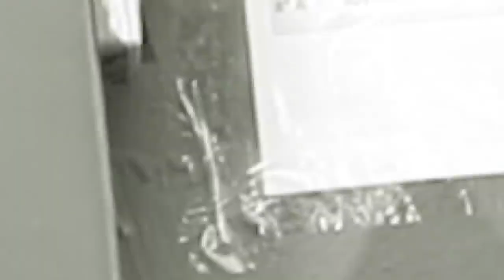Konsekans Infidelite|Haitian Movies|Film Haitien|Pelicula Haitiana|Haitian Comedy.